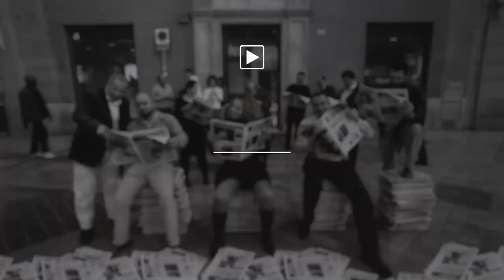Debate de candidatos del 28-A en Málaga en La Opinión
Ignacio López (PSOE), Pablo Montesinos (PP), Guillermo Díaz y Eva García (UP) debaten en nuestra sede sobre sus propuestas para las elecciones generales del 28 de abril.